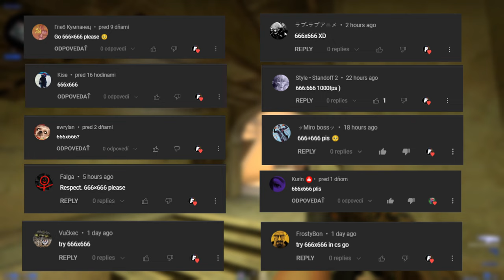CS:GO : Resolution 666x666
In this video I played csgo on 666x666 custom resolution.
Give him try and write me what do you think.

If you liked the video, don't forget to put LIKE 👍 and SUB ❤️ for more videos ✔

🎯 CROSSHAIR: CSGO-P4UMp-ncxRi-cKhQ8-XmkrY-6z3JE
🎵 SONG: aquafina ►Music by Moementumbeats